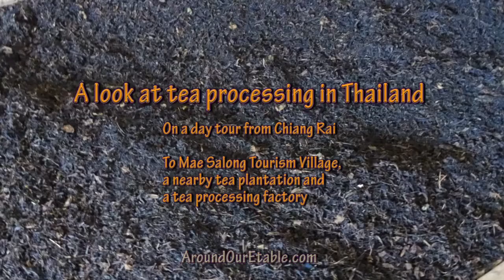Northern Thailand Tea Factory Tour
On a day tour from ChiangRai, Thailand, our driver took us to a tea plantation and tea factory. The drive into the northern hills through beautiful scenery was enjoyable, and it was fun to experience the process of taking fresh tea leaves and processing them into bulk black tea.